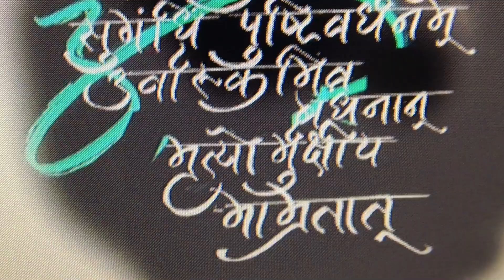Lord Shiva Tattoo Tutorial | custom tattoo by Aakash Chandani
Custom Lord Shiva
Tattoo by Aakash Chandani  ! One of my favourite Lord Shiva Work so far, coming up with some more new projects of lord Shiva.